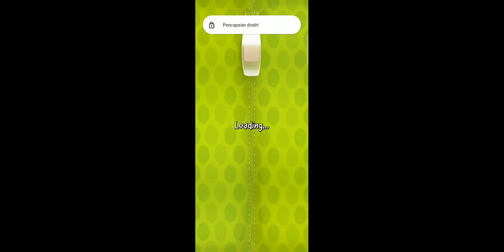Cut the Rope Fabric Box